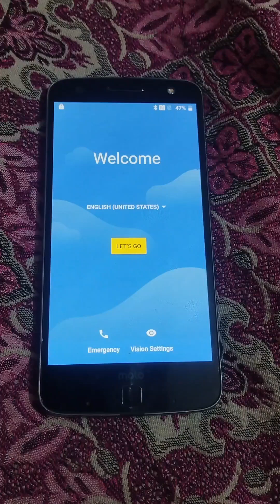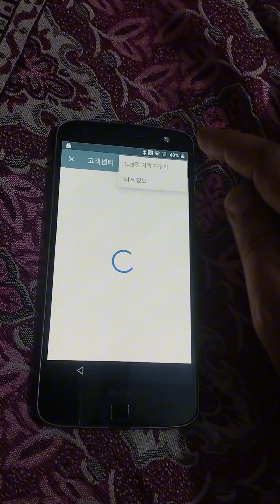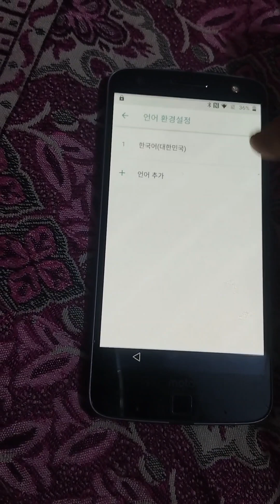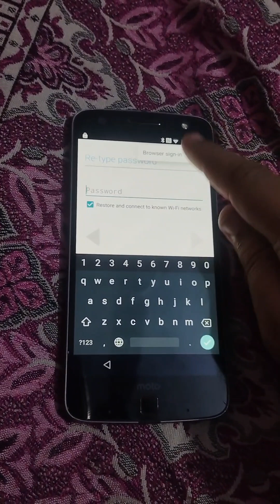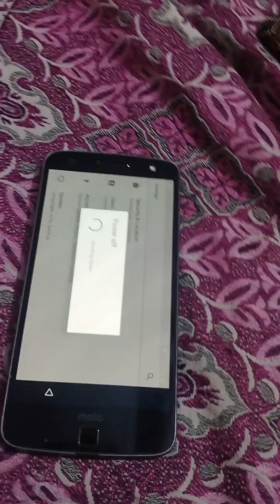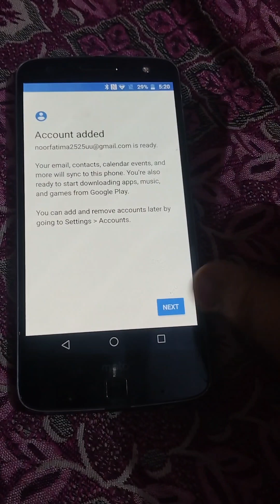moto z force droid frp bypass android 8 mobile phone without PC laptop battery Time automatic rest